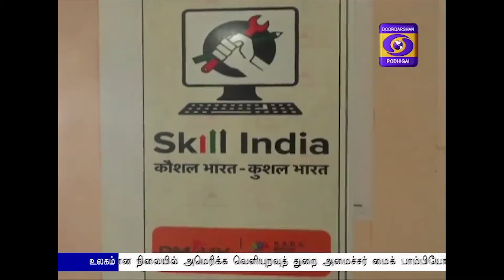GROUND REPORT - TAMILNADU - SKILL DEVELOPMENT - TUTICORIN 05-10-2018